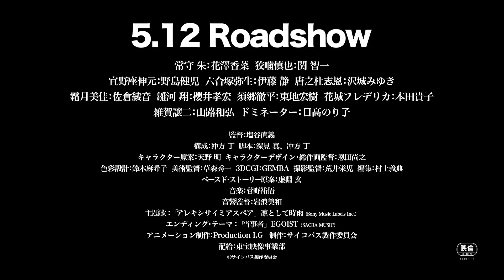Psycho-Pass Movie: Providence | Official Teaser